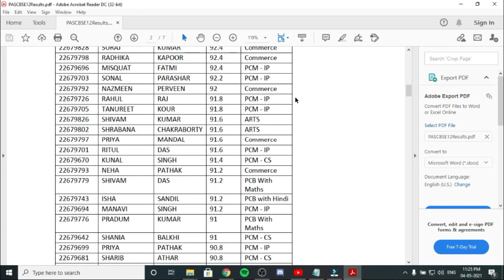Meeting New Motivational Speaker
In this video i m going to talk about upcoming new generation motivational speaker. It's my first video so I hope you will enjoy this video.